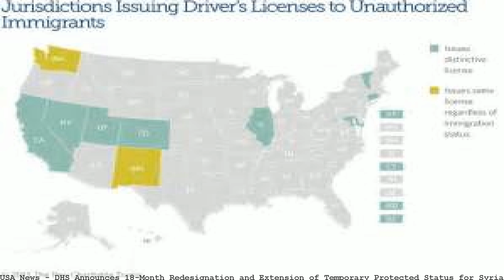DHS Announces 18-Month Redesignation and Extension of Temporary Protec